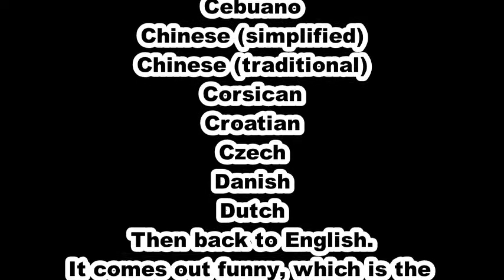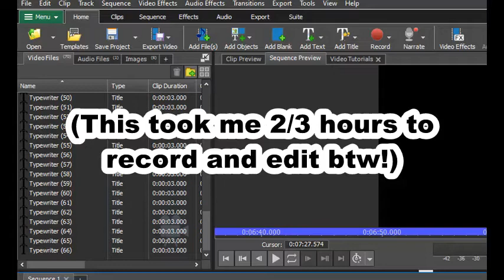Piggy Google Translated- Episode 5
City, Mall, and Outpost Dialogue Google Translated.

My discord server is now ready to be put out, and isn't finished but is near completion.